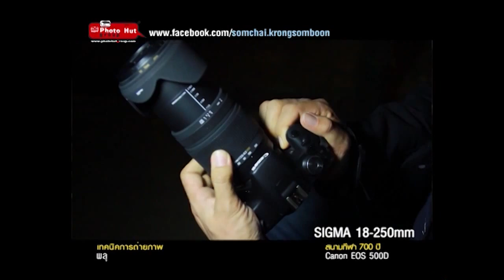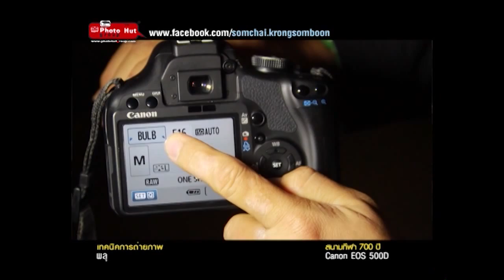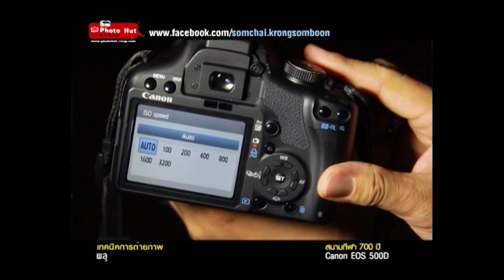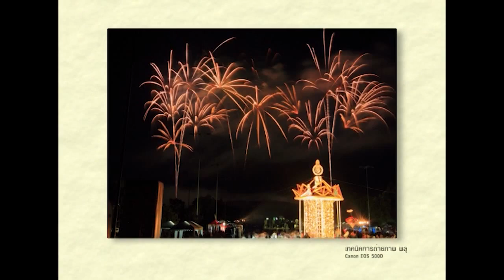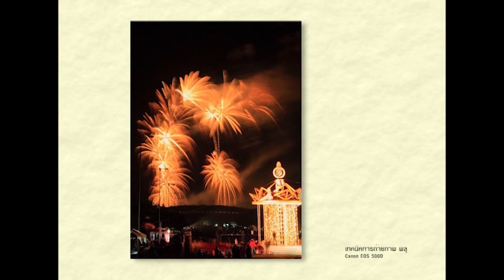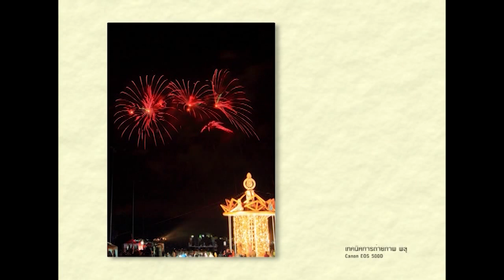Canon EOS500D/Sigma 18-250 mm. เทคนิคถ่ายภาพพลุ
Photo Story Cheeze 17 Jan 2011
Canon EOS500D Lens Sigma 18-250 mm. เทคนิคถ่ายภาพพลุ